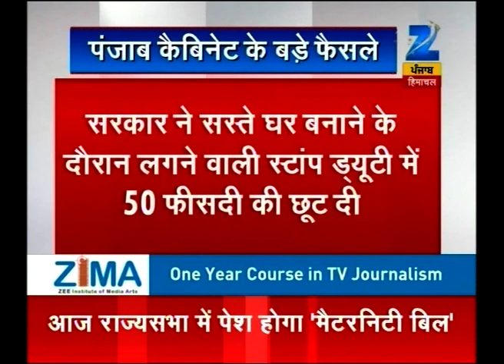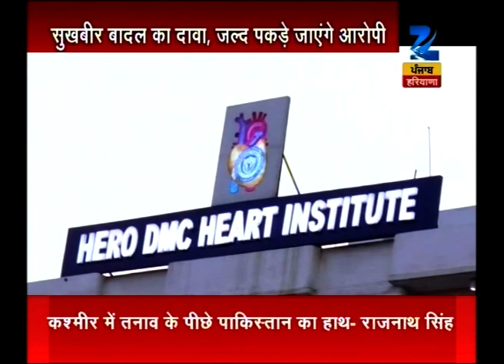Punjab cabinet meeting decides to provide 200 unit free electricity to backward class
Punjab cabinet meeting decides to provide 200 unit free electricity to backward class. Watch this special segment and get to know more here.